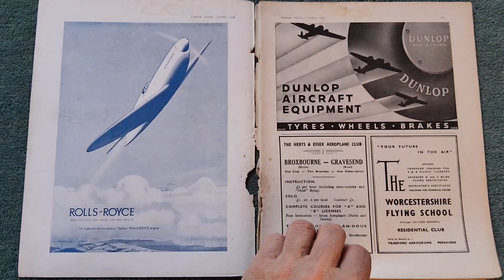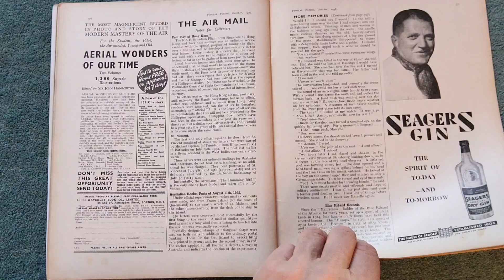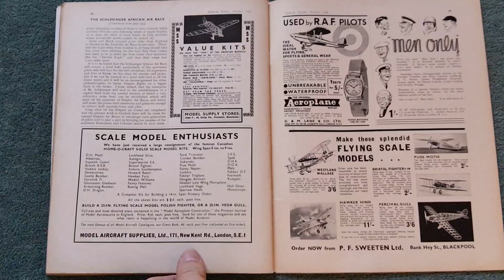Popular Flying magazine October 1936